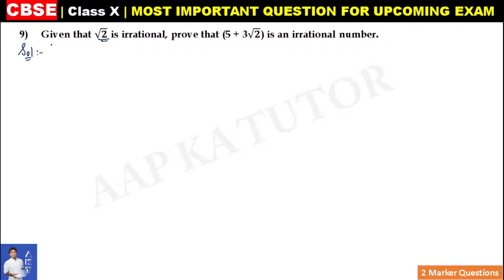#9 CBSE | 2 Marks | Given that √𝟐 is irrational, prove that..... | Class X | IMP Question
2 Marker sums | CBSE Board Important Question for Class 10

Q9)
Given that √𝟐 is irrational, prove that (5 + 3√𝟐) is an irrational number.

CBSE | Maths | Class X | IMP Questions for Upcoming Exams